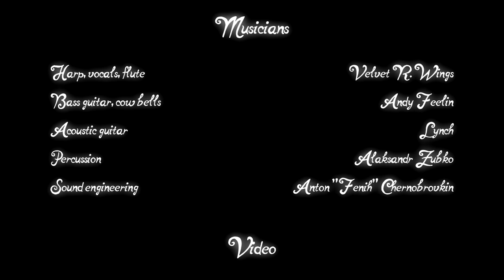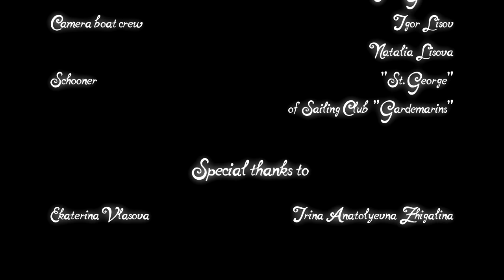ILLUMNATION - Levu la velojn! (official video)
We are proud to present you not just a single, but a music video, which we made in collaboration with Gardemarins sailing club.

The song is taken from "Paper Boats" LP (2018)

Music & lyrics by Velvet R. Wings
Arranged by ILLUMNATION
Lyrics translated by Svetozar Lashin

Lyrics in English:
On the border of the sences
Sunlight falls - and time is changing
We can change everything around us
But nothing ever changes at all

My sky is blue 'cause I want it to
So I paint it sapphire for you
My heart is full of love, though I know
That my love costs nothing at all

Floats my paper boat in the sea of forgets
But I see the savior lighthouse
Set the sails! I'm coming home

Harp, vocals, flute by Velvet R. Wings
Bass guitar, cow bells by Andy Feelin
Acoustic guitar by Lynch
Percussion by Alaksandr Zubko
Sound engineering by Anton "Fenih" Chernobrovkin

Camera - Shprotana
Schooner crew: Alexey Pecheykin, Ivan Gubarev
Camera boat crew: Igor Lisov, Natalia Lisova
Schooner "St. George" of  Sailing Club "Gardemarins"

Special thanks to Ekaterina Vlasova, Irina Anatolyevna Zhigalina